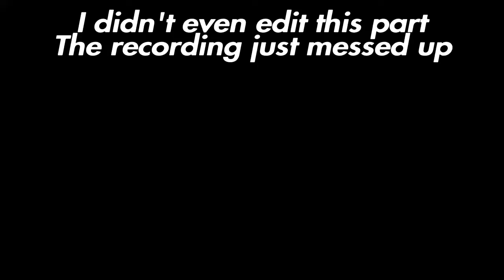Modern Warfare Remastered - Outmatched & Jev Is My Dad